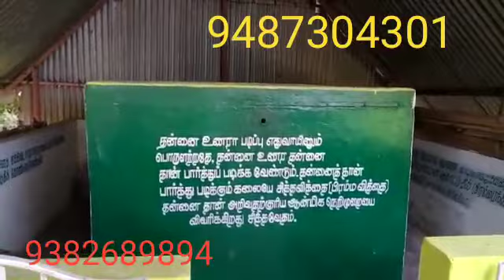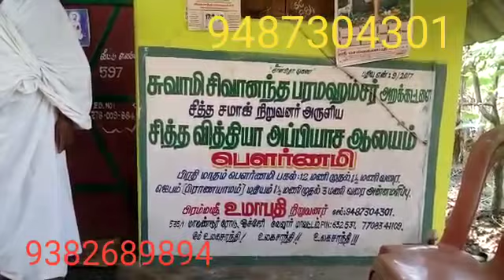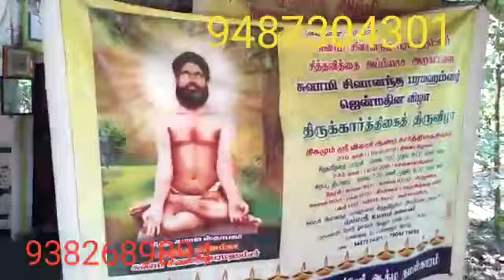,பெண் சித்தர்கள்,TWO WOMEN SIDDHARS JEEVASAMADHIS,OCHERI, RANIPET,DIST,TAMILNADU, YOGADHANDAM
Video byTHIRU.
ELANGO AND DR PERUMAL,SMP, THANKS
from YOGADHANDAM. PON.PARTHASARATHY VADAPALANI CHENNAI TAMILNADU INDIA